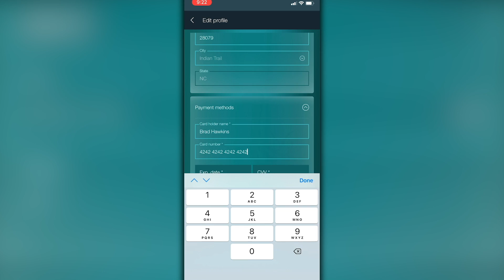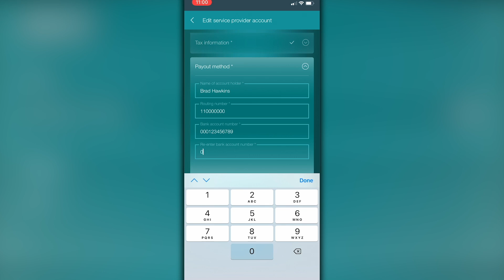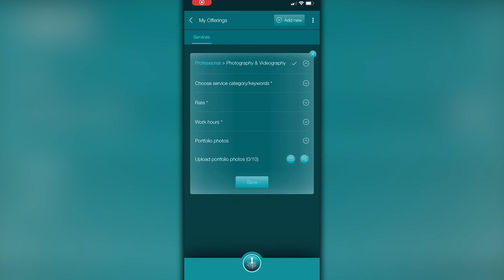How to become a FlipTree Service Provider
Ready to work in your own interests, and on your own terms? FlipTree links neighbors who provide personal/professional services with those who need them. Here's a guide to the service provider sign up process to get you started.